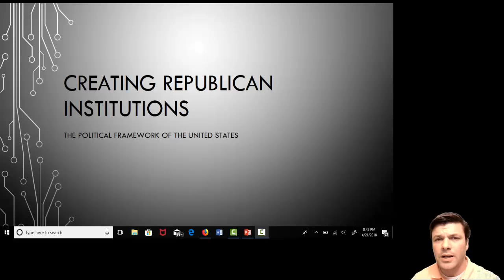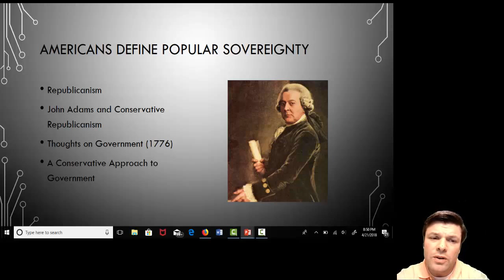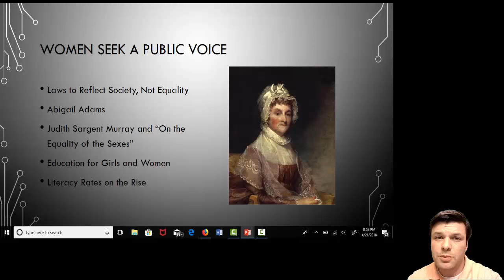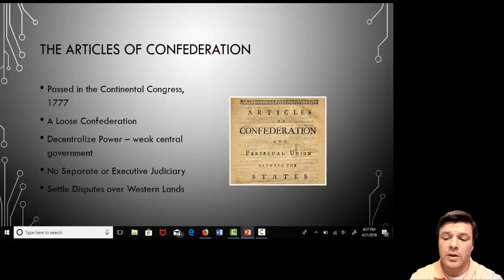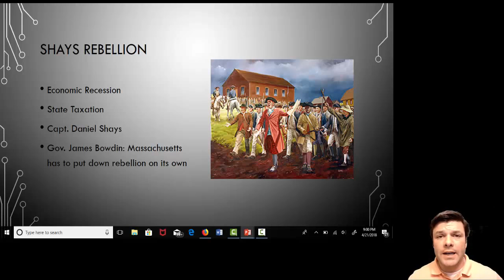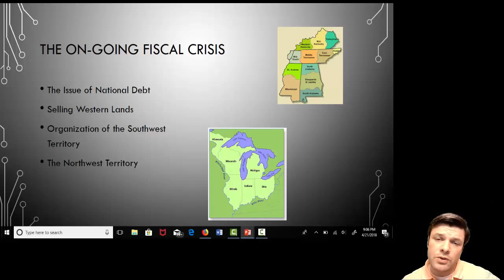Creating Republican Governments Lecture